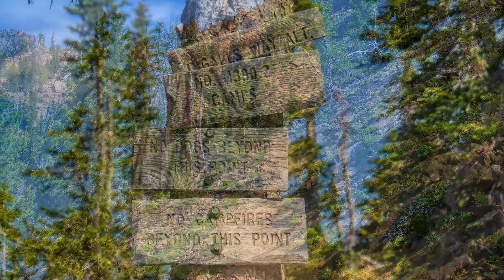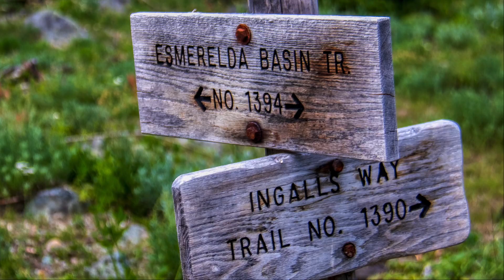Hiking To Lake Ingalls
Hiking the Lake Ingalls Trail to Lake Ingalls in the Okanogan/Wenatchee National Forest of Washington State. There are so many great scenic views on this 10 mile (out and back) hike.